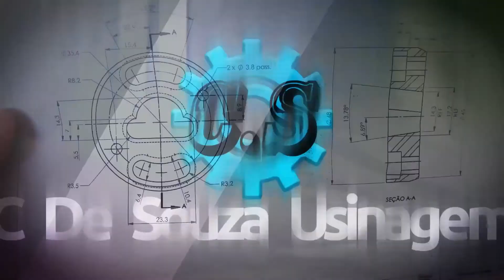COMO CONSEGUIR CLIENTES | Dicas que já utilizei na minha empresa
Dicas para empresas ou comércios que querem dar um UP na clientela, vou ensinar como que eu faço para conseguir novos clientes e novos serviços na empresa !!

Equipamentos usados:

Imagem e Áudio:
1 Câmera SL3 - Não achei link na amazon mas comprei a minha pelo Mercado Livre
1 Iphone XR
1 Microfone: Rode Videomicro
1 Lente wide asa 100 - Não achei link na amazon mas comprei a minha pelo Mercado Livre
Kit completo para limpar lentes
Iluminação:
1 Iluminador RGB Ulanzi
1 Iluminador Led Ulanzi- h
1 Luminária Japonesa
Estabilização :
1 Mini Tripé Ulanzi
1 Tripé de 100 reais
E alguns suportes que eu mesmo fabriquei

Cartão de memória e Acessórios:
Cartão SD Sandisk 64G
Cartão SD Sandisk 128G
Leitor de cartão SD usb 3.0
Bateria SL3
Bolsa para guardar equipamento
Para sol para proteger a lente 18 - 55mm

Este é o canal C De Souza, aqui vai encontrar vídeos explicativos sobre usinagem e manutenção de equipamentos, assim como fabricação de peças para clientes e para uso próprio, estarei mostrando também um pouco mais de como ganho minha vida sendo empresário trabalhando com usinagem